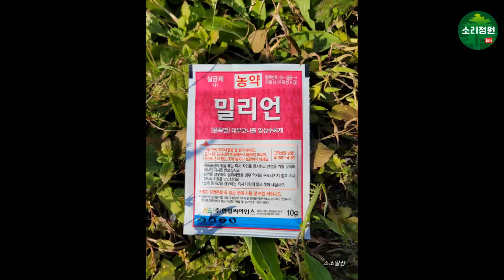편백나무 가지마름병 살균제 처리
편백나무가 잘 자라다가 갑자기  가을되면서 잎이 누렇게 마르기 시작해서
문의해 보니 가지마름병이라고 해서 살균제 밀리언을 사서 나무에 흠뻑뿌려주었습니다.
 바람대로 잘 자라주면 좋겠습니다.
단풍든게 아닙니다.
몰라서 나무가 죽기도 하고 배수가 안되서 죽기도 하고 나무 키우기가 쉽지가 않습니다. 모두 나무에도 신경을 써주시기 바랍니다.